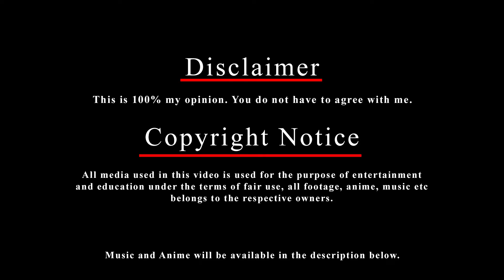Top 10 Anime Where The Main Character Is Trapped In Another World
Anime Used:
10. Dog Days
9. Knight's & Magic
8. Mondaiji-tachi ga Isekai kara Kuru Sou Desu yo?
7. Oda Nobuna no Yabou
6. Log Horizon
5. Youjo Senki
4. Drifters
3. Kono Subarashii Sekai ni Shukufuku wo!
2. Re:Zero kara Hajimeru Isekai Seikatsu
1. No Game No Life